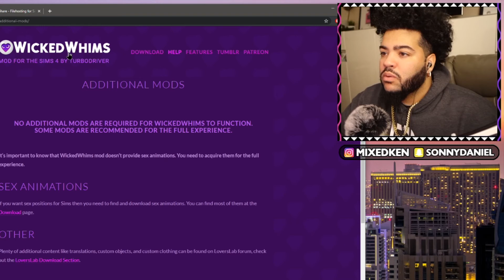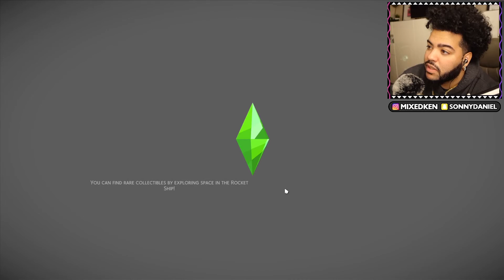I CANT BELIEVE HE DID THIS | The Sims 4 College Life - Part 11